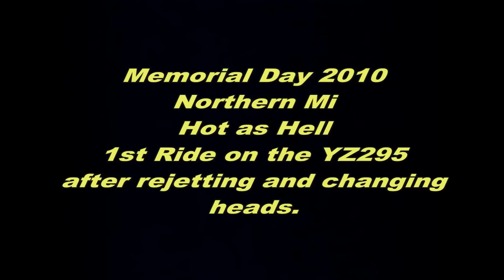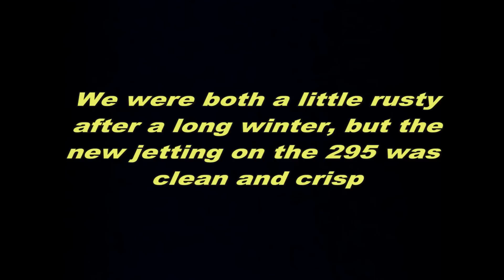Memorial Day 2010 Michigan Trail Ride - YZ295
Over the winter I swapped to the 9:1 CR head, went to a 178 Main, N3EJ needle (2nd clip), 55 pilot jet, and 50 power jet. I also installed a Rad Valve. The throttle response is clean and crisp and power is strong with 93 octane fuel, but I still would like it to rev a little higher. As it is, power falls off sharply above 7800rpm. I have a spare cylinder (stock), I may put back on, while I rework the porting on the 295 and have it replated.

It was so hot, dusty and humid that we only rode a few hours. Chris & I were pretty out of shape and rusty as you can see in the video.  By July we should be back in full form.